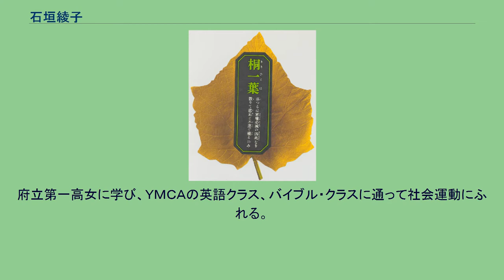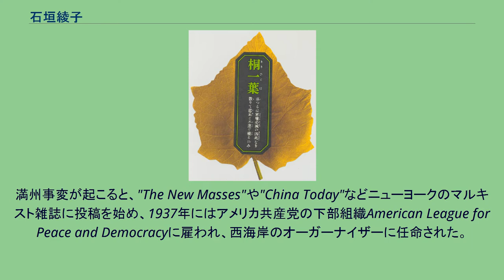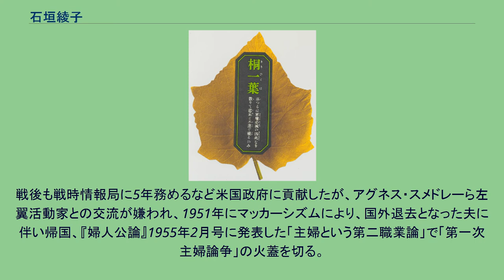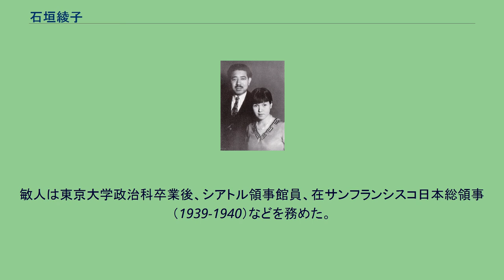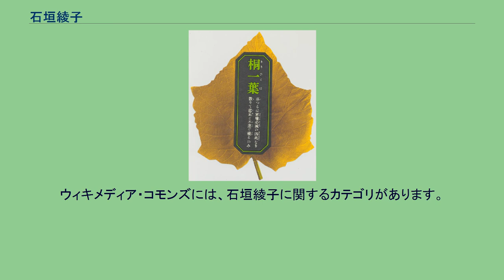石垣綾子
石垣綾子 石垣綾子・栄太郎夫妻（1927年） 石垣 綾子（いしがき あやこ、1903年9月21日 - 1996年11月12日）は、日本の評論家、社会運動家。
旧姓・田中。
陸軍幼年学校物理学教授田中三四郎の二女として東京に生まれる。
母親を幼少期に亡くし、父親の手で育つ。
府立第一高女に学び、ＹＭＣＡの英語クラス、バイブル・クラスに通って社会運動にふれる。
自由学園卒業。
警察に検挙されたことをきっかけに、家族の勧めにより、1926年に外交官としてワシントンに赴任する姉夫婦とともに米国に渡り、反戦・社会運動に参加する。
姉夫婦宅を飛び出し、ニューヨークで知り合った日系移民の画家・石垣栄太郎と1929年に結婚し、店員や工員として働く。
1929年から1937年の間に、ジャック白井とも知り合い、親交を持っていたとされる（後述の手記「オリーブの墓標」はジャック白井をメインに据えている）。
満州事変が起こると、"The New Masses"や"China Today"などニューヨークのマルキスト雑誌に投稿を始め、1937年にはアメリカ共産党の下部組織American League for Peace and Democracyに雇われ、西海岸のオーガーナイザーに任命された。
ロサンジェルスに移り、日本語新聞「羅府新報」のコラムニストになり、女性の権利や反戦について主婦向けの記事を連載した。
同年ニューヨークに戻り、中国を支援する講演巡業を引き受け、1940年にはハル・マツイの筆名で英語の小説"Restless Wave"を執筆。
同書はハルの自伝の形をとったフィクションで、好日的な態度の日系米人を批判し、好評を博した。
日中戦争、太平洋戦争中は、日本兵に対する反戦の呼びかけ運動を行うとともに、米軍に協力して夫とともに、米軍の対日プロパガンダ機関である戦時情報局で伝単作成にも携わった。
戦後も戦時情報局に5年務めるなど米国政府に貢献したが、アグネス・スメドレーら左翼活動家との交流が嫌われ、1951年にマッカーシズムにより、国外退去となった夫に伴い帰国、『婦人公論』1955年2月号に発表した「主婦という第二職業論」で「第一次主婦論争」の火蓋を切る。
以後テレビや雑誌に多数登場し、女性問題で活躍した。
その女性論はしかし、裕福な家庭に生まれ優れた能力を持ち理解ある伴侶に恵まれた者のブルジョワ女性解放論でしかなく、むやみと「愛」を強調するばかりだという意見もある。
ほかに滞米時に交友があった、パール・バックの作品の翻訳、アグネス・スメドレー伝などがある。
父親の田中三四郎は1873年に京都府平民・田中元三郎の次男として生まれ、6歳のときに叔父・田中三四郎の絶家を再興、1898年東京帝国大学理科大学物理科を卒業し、1900年に陸軍幼年学校教授となり、1911年第六高等学校教授、その後山形高等学校教授を務めた。
なお、夏目漱石の『三四郎』は、早稲田南町の夏目家と田中家が近所であったことから、漱石が田中三四郎の表札を見て、主人公の名を思いついたと言われる。
姉の輝子は東京府立第一高等女学校卒業後、外務事務官の佐藤敏人と結婚し、夫とともに1926年渡米。
敏人は東京大学政治科卒業後、シアトル領事館員、在サンフランシスコ日本総領事（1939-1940）などを務めた。
敏人の父・佐藤潤象（みつかめ）は熊本の士族の出で、熊本県の農商務林務官を経て、韓国政府の農工商部に勤務ののち、大倉喜八郎と釜山埋築会社を設立、朝鮮瓦斯電気会社、朝鮮中央鉄道会社の創立メンバーとして重役に就任し、1924年に熊本選出の衆議院議員となった人物。
輝子と敏人の長男・佐藤晃一はホテルオークラの社長・会長を歴任した。
『桐一葉』と呼ばれる石垣が作成した伝単。
ウィキメディア・コモンズには、石垣綾子に関するカテゴリがあります。